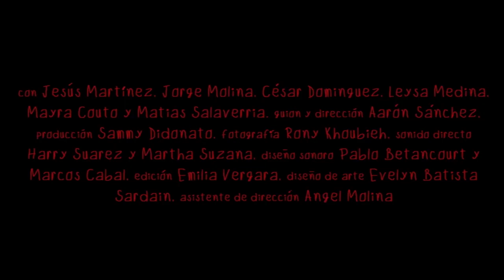Salvando A Papá_Trailer / SELECCIÓN OFICIAL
Después de ver su programa de televisión favorito, Emergencias médicas, Alberto le pide a su padre, Félix, que juegue con él.

Alberto, tratando de pedirle y molestar a su padre para que juegue con él, provoca que su padre borracho y casi inconsciente intente golpearlo.

Sin embargo, cuando Félix se levanta, cae por su propio peso y se golpea la cabeza.

Alberto intenta salvar a su padre siguiendo las instrucciones paso a paso del programa de televisión médico.

Director:
Aarón Sánchez Rubio

Productor:
Sammy Didonato

Guion:
Aarón Sánchez Rubio

Cast:
Jorge Molina / Jesús Martinez Baez / César Dominguez Garcia

Tipo De Proyecto:
Cortometraje

Duración:
6:26 min

País:
Cuba

Lugar de Filmación:
Cuba

Idioma:
Español

Género:
Terror, Horror, Dark Comedy

Categoría:
Ficción

Relación de Aspecto:
16:9

Film Color:
Color

Formato:
Digital

SCREENINGS & AWARDS

FRIGHTFEST
London
United Kingdom
October 24, 2020
International
Official Selection

Lusca Film Fest
Puerto Rico
October 31, 2020
Official Selection

Bogota Horror FIlm Fest
Bogota
Colombia
October 27, 2020
Official Selection

Morbido Fest
Mexico City
Mexico
October 31, 2020
Mexico

Oculto Terror En La Frontera
Juarez
Mexico

FERATUM International Fantastic Film Festival
Mexico City
Mexico
November 15, 2020
Official Selection

Festival Boca do Inferno VII
São Paulo
Brazil
November 15, 2020
Brazil
Official Selection

PANAMA HORROR FILM FESTIVAL
Panama
Panama
December 2, 2020
Panama
Official Selection

El Grito: Festival Internacional de Cine Fantástico y Horror
San Cristóbal
Venezuela, Bolivarian Republic of
December 3, 2020
Venezuela
Official Selection